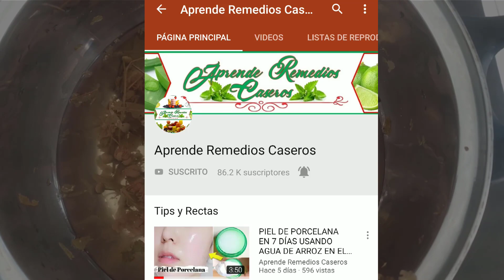Té de tilo, Un gran remedio en forma de infusión para dormir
Sufres de jaqueca, ansiedad, presión alta, resfrío o estrés? ¿Necesitas relajarte? Entonces el té de tila (o tilo) puede ser bueno para ti. Proveniente de un hermoso árbol, en especial flores y corteza guardan los beneficios que esta hierba trae para la salud.

El efecto relajante de la planta de tilo se siente de forma particular en el sistema cardiovascular, en especial cuando se presenta hipertensión, ya que posee acción hipotensiva, es decir, que baja la presión de la sangre. Además, se ha observado la capacidad de restaurar las paredes de los vasos sanguíneos.

Nuestro objetivo es llevar a la comodidad de tu hogar la mejor forma de mantenerte  saludable, con la preparación de remedios naturales sin la necesidad de químicos.

Nota Los consejos "Aprende Remedios Caseros" son sólo para fines informativos y/o educativos. Nuestros Consejos no son  un sustituto de los consejos médicos profesionales, de sus diagnósticos o de tratamientos que se le asigne. consulta  Siempre a tu médico con cualquier pregunta que puedas tener sobre una condición médica.

Tendencias:

Salud
Remedios
Caseros
Hogar
Casa
Remedios caseros
Remedios caseros en tu hogar
Medicina natural
Consejos